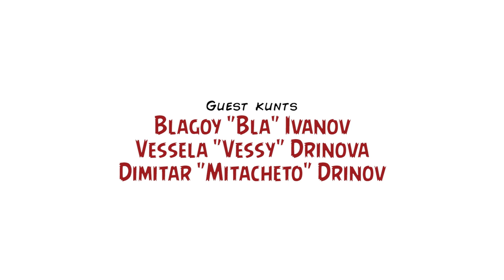Поредицата за Планетата на маймуните / The Planet of the Apes Franchise – Inglourious Kunts, Ep. LX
Време е да попътуваме във времето...

Първо ще се озовем в 1968 г., когато излиза оригиналният „Planet of the Apes”, a след това ще посетим четирите му продължения – „Beneath the Planet of the Apes“ (1970), „Escape from the Planet of the Apes“ (1971), „Conquest of the Planet of the Apes“ (1972) и „Battle for the Planet of the Apes“ (1973). Ще споменем мимоходом телевизионния и анимационния сериал, вдъхновени от франчайза, след което ще нахраним заслужено ромейка „Планетата на маймуните“ от 2001 г. За десерт ще се концентрираме върху prequel блокбастърите „Rise of the Planet of the Apes“ (2011), „Dawn of the Planet of the Apes“ (2014) и „War for the Planet of the Apes“ (2017), а покрай всичко това ще засегнем и разни успоредно случили се или частично свързани с поредицата заглавия и люде. Накратко: в този епизод на Inglourious Kunts отдаваме почит на научнофантастичното маймунско наследство на френския писател Пиер Бул.

Екипът този път е: Мартин „Циничния Елф“ Ангелов като водещ с гости Благой Иванов, Весела Дринова и Димитър Дринов. Отново се отнасяме в подробна и времево разточителна дискусия, но причината не е толкова в любовта ни към постапокалиптичния жанр, а в това, че просто ужасно обичаме да се наслаждаваме на звука на собствените ни гласове.

Human see – human do.